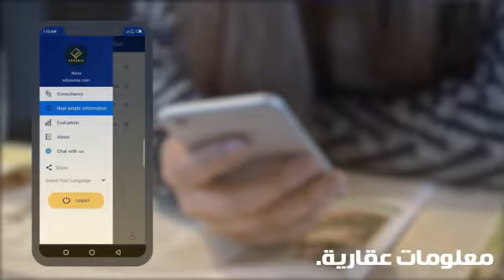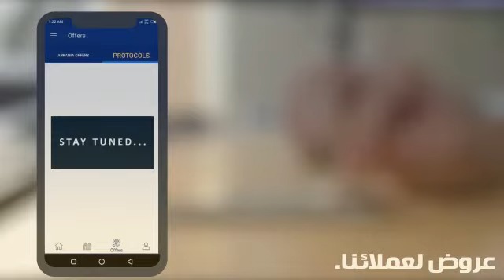APPLICATION ARKANIA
لأول مرة في الدلتـا تقدم شركة أركـانيا لكل عملائها وعملاء المجال العقاري :
أول تطبيق عقاري تقدر تتابع منه تطورات السوق والمشروعات العقاريه بالإضافة لعروض خاصة بعملاء أركـانيا وعملاء المجال العقاري
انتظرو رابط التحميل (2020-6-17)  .